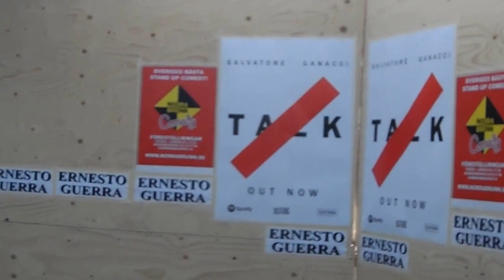ERNESTO GUERRA y afiches en un mismo lugar